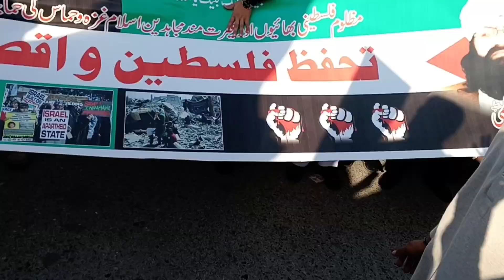Abbott abad reli.Israeli muzalim k khilaf.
# protest
# oppression
amir world vlog s